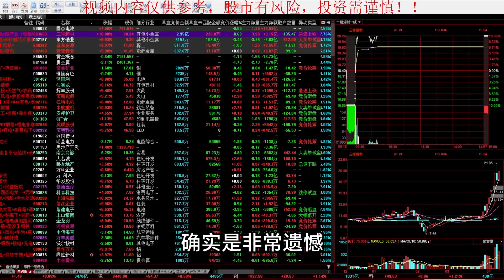【龙虎榜】2024-4-9固态电池大爆发——4 9 星期二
感谢各位老师一起学习交流，您的点赞是我们更新的动力，住各位股友老师股市长虹、资金节节攀升，早日财富自由。